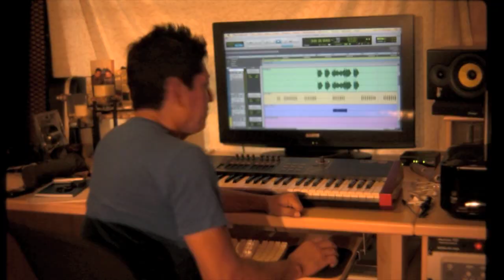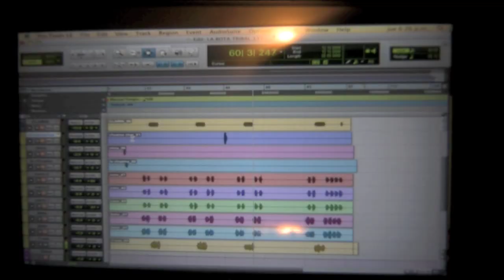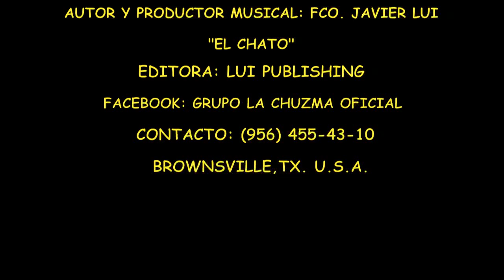LA CHUZMA "LA BOTA" cumbia tribal tecno huarachona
una cancion tribal con imagenes muy comicas se las recomedamos. una parodia a las botas tribaleras esperamos y les guste